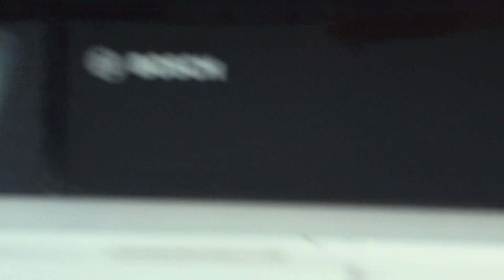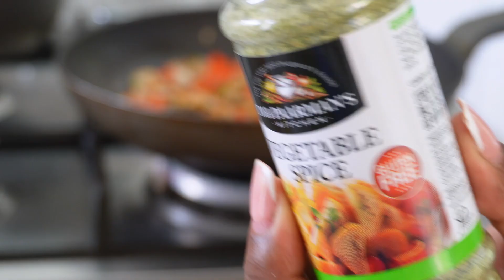VLOG|| Dinning area reveal // let’s cook & successful bake //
Hi family & friends

Festive season is not over, people are still on a buzz.

Hope you enjoyed watching,  please don’t forget adverts bring incentives on this channel  💰

So please take a short break and let the ad run 🥰